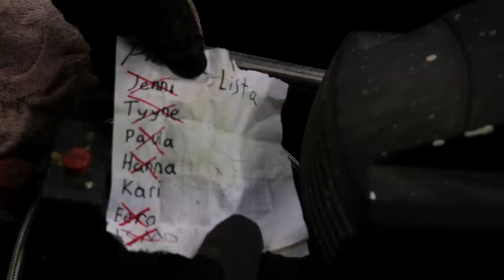APRILLIPILA | Kurkistus kevääseen 2019 | Salatut elämät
Aprillipäivän kunniaksi päätimme vedättää katsojia erikoisella kevään kurkistuksella!

Salkkareiden YouTube-tiimi: Rea Dominicy, Eeva Helenius ja Tommi Sipilä

Salatut elämät eli Salkkarit on Suomen pitkäikäisin päivittäisdraama. Katsojat ovat saaneet seurata Pihlajakatu 23 -osoitteen monenmoisten asukkaiden värikkäitä elämänvaiheita jo 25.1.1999 alkaen MTV3-kanavalla. Sarjaa tuottaa FremantleMedia Finland. Salkkareita kuvataan Konalan-studiossa sekä ympäri Helsinkiä.

Sarjan hahmot (Kausi 2019)

Ismo Laitela (Esko Kovero)
Kalle Laitela (Pete Lattu)

Ulla Taalasmaa (Maija-Liisa Peuhu)
Kari Taalasmaa (Tommi Taurula)
Benjamin Taalasmaa (Aaron Bojang)

Sanni Taalasmaa os. Pohjonen (Kerttu Rissanen)
Ilja Taalasmaa (Ruupertti Arponen)

Aki Nikkinen (Sami Uotila)
Alissa Nikkinen (Johanna Puhakka)

Jiri Viitamäki (Mikko Parikka)
Eva Tamminen (Tiia Elg)
Nella Tamminen (Emma Nopanen)
Severi Sievinen (Roope Puhakka)

Janne Haukkala (Hemmo Karja)
Pietari Haukkala (Miikka Wallin)

Jutta Korhonen (Maarit Poussa)
Lola Vinberg (Sofia Arasola)
Peppi Puolakka (Sara Parikka)
Aino Kaukovaara (Jasmin Voutilainen)

Viola Helenius (Vivi Wahlström)
Aaro Vaalanne (Teemu Lehtilä)

Camilla Axelsson (Nora Rinne)
Noel Axelsson (Jarkko Miettinen)

Dahlia Mustavaara (Inkeri Mertanen)
Gunnar Mustavaara (Raimo Grönberg)

Tommi Juslin (Marius Laiho)
Lari Väänänen (Ronny Roslöf)